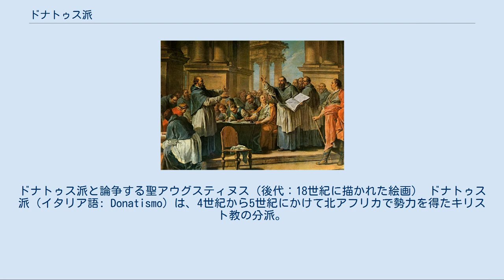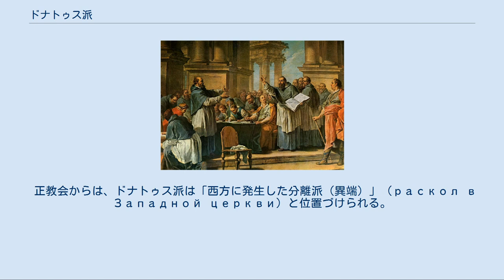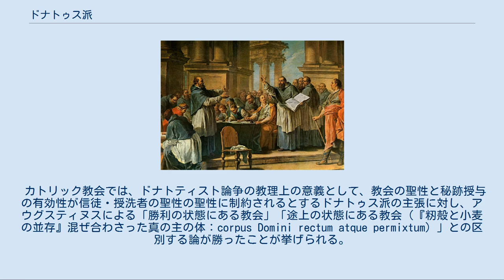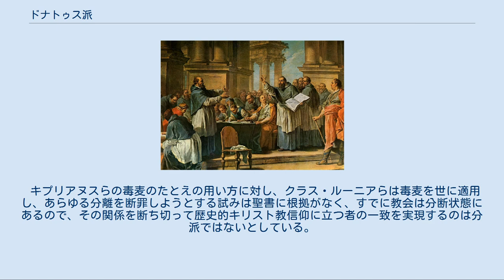ドナトゥス派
ドナトゥス派と論争する聖アウグスティヌス（後代：18世紀に描かれた絵画） ドナトゥス派（イタリア語: Donatismo）は、4世紀から5世紀にかけて北アフリカで勢力を得たキリスト教の分派。
主流派（のちのカトリック教会・東方教会の両方）から異端とされる。
英語表記（Donatists）からドナティストとも転写される。
 思想潮流としてはドナトゥス主義、もしくは英語から転写してドナティズムとも表記される。
これを巡る論争については「ドナティスト論争」等と呼ばれる。
 アリウス派やネストリウス派と異なり、三位一体論（至聖三者論）や神の母といった、教義上では主流派と対立していない。
相違点は、一度棄教した者のサクラメントの有効性を巡る見解である。
 ドナトゥス派は、聖徒の教会は常に聖でなければならないと主張。
一度棄教・背教した者の行うサクラメント（機密・秘蹟・聖奠・礼典）は無効であり、ドナトゥス派に改宗する者は洗礼を再び受けなければならないとした。
 きっかけとなったのは、311年にカルタゴの助祭であったカエキリアヌスが同地の司教（主教）に任職された際、彼を叙品した司教の一人であるフェリックスが過去、ディオクレティアヌスの弾圧時に聖書・聖物を官憲に渡し棄教した者であったため、ヌミディアの司教達がこの任職を承認せず、別にマヨリヌスをカルタゴ司教に任じ、マヨリヌス死後には学識と実行力に優れたドナトゥスがカルタゴ司教に立てられたことにあった。
この指導者である司教ドナトゥスが、この派の名称「ドナトゥス派」「ドナティスト」の名の由来である。
 ローマ皇帝コンスタンティヌス1世は教会の統一を望んで313年にローマで教会会議を開き、ここでカエキリアヌスの地位の正当性が承認されたが、ドナトゥス派はこれに従わなかったため弾圧された。
 411年に3日間にわたって行われたカルタゴ会議では、アウグスティヌスがドナトゥス派への反駁の先頭に立った。
ドナトゥス派との論争を通じてアウグスティヌスの教会論は確立された。
 この論争のテーマは、人の罪がサクラメントの有効性に影響するのかどうかにあった。
結局、主流派となった教会においては、神の恩寵は人の道徳面の状態からは影響を受けないこと、罪の無い人間はいないことを根拠として、サクラメントは一度棄教した者によるものであっても有効である事が確認された。
 ただしこの確認については、棄教・背教・道徳的退廃をそのまま容認するものではない。
教会・信徒の無過失を主張したドナティストに対して、論陣を張ったアウグスティヌスの主張においては、信徒と言えども罪が無い訳では無いこと、そしてそうした罪が悔い改めによって赦されることの重要性が前提として強調される。
 カルタゴ会議でも論争に決着が着かなかったのち、皇帝ホノリウスにより統一令が発布され、ドナトゥス派は単なる分派ではなく異端と宣告された（この際に異端と宣告されたことについての評価は教派によって異なる）。
414年にはドナトゥス派は全ての市民権を剥奪されている。
 ドナトゥス派は異端宣告の後にも、急速に衰退したものの、ヴァンダル人の支配下や東ローマ帝国の支配下にあった時代にまでもなお存続していた。
しかしイスラームの北アフリカへの侵入とともに、7世紀頃には消滅した。
 ドナトゥス派を巡る論争は、一度離教した者のサクラメントの有効性についてのものであるが、サクラメントの概念自体に疑問符を付けるものではない。
カトリック教会の秘跡の概念そのものに疑問符をつけるプロテスタントの登場は、16世紀の宗教改革以降の事である。
 正教会からは、ドナトゥス派は「西方に発生した分離派（異端）」（раскол в Западной церкви）と位置づけられる。
カトリック教会と同様に正教会も、至福者アウグスティヌスがドナトゥス派に対し、教会の価値を擁護し恩寵の働きについて主張したことにつき、アウグスティヌスは正教を強力に擁護したと捉える。
 カトリック教会も、ドナトゥス派に対して反駁したアウグスティヌスを評価する。
 カトリック教会では、ドナトティスト論争の教理上の意義として、教会の聖性と秘跡授与の有効性が信徒・授洗者の聖性の聖性に制約されるとするドナトゥス派の主張に対し、アウグスティヌスによる「勝利の状態にある教会」「途上の状態にある教会（『籾殻と小麦の並存』混ぜ合わさった真の主の体：corpus D...